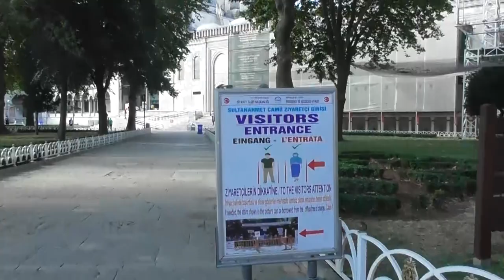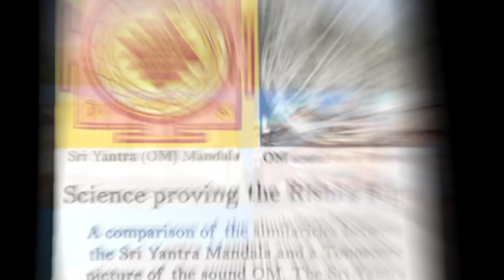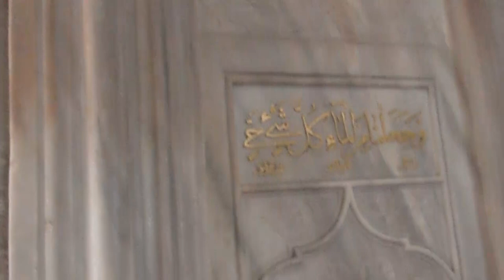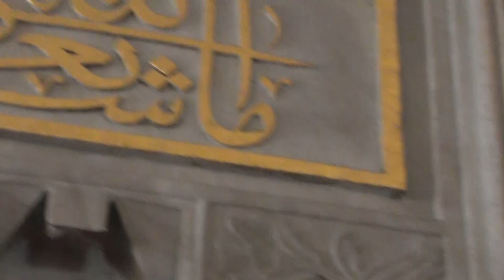Голубая мечеть в Стамбуле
Техденсер - рекомендую читать ВСЕ его статьи) и не только на Тартарии)